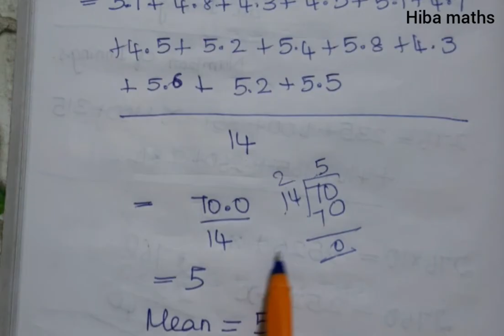7th maths term 3 chapter 5 exercise 5.1 question 6 tn samacheer new syllabus 2020-2021 hiba maths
7th maths term 3 chapter 5 exercise 5.1 question 6 tn samacheer new syllabus 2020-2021 hiba maths
hiba maths